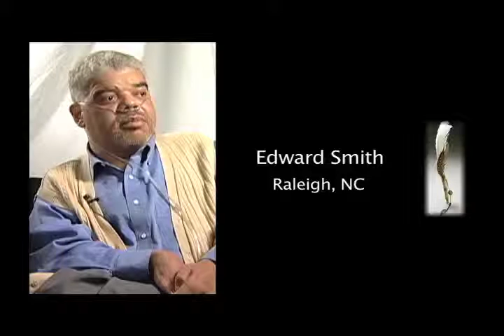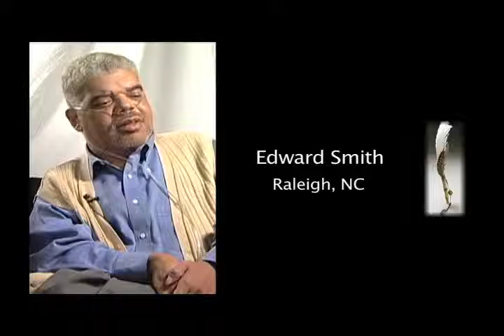Edward Smith, Releigh, NC: "Why This Project is Important"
Edward Smith of Raleigh, NC answers the question, "Why is the It's Our Story project so important?"